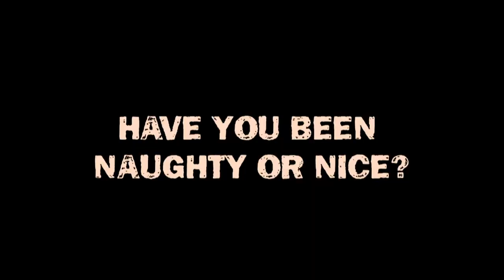Christmas Stocking - 2006